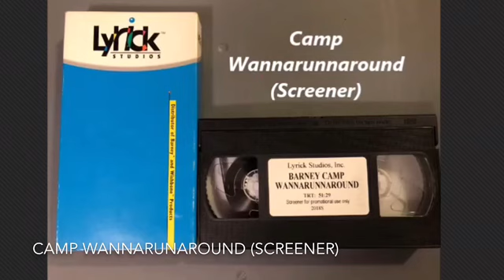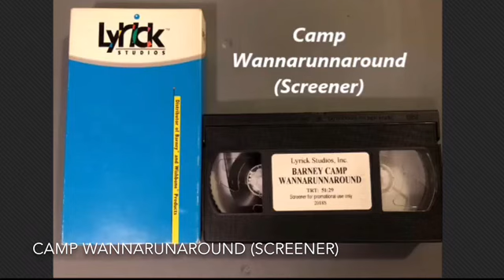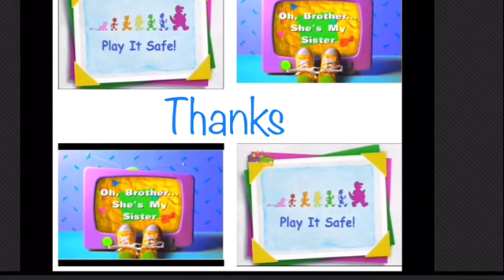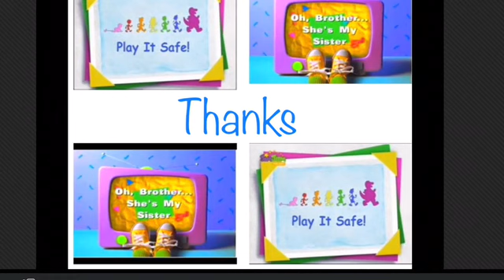Camp WannaRunaRound Screener For Daniel’s House Soon!